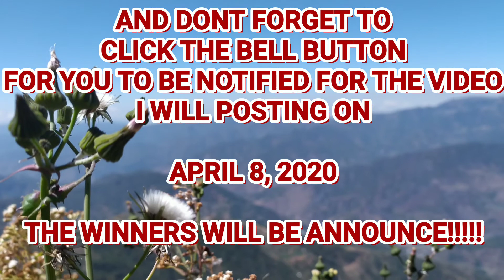SUBSCRIBE AND COMMENT DOWN YOUR NAME AND HAVE A CHANCE TO WIN LOAD AND 1000 PESOS!!!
Raffle promotion.